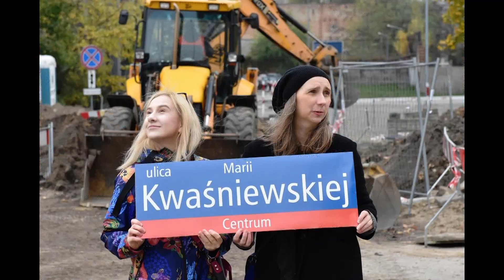Nowe inicjatywy Łódzkiego Szlaku Kobiet - Pomagaj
magazyn publicystyczny